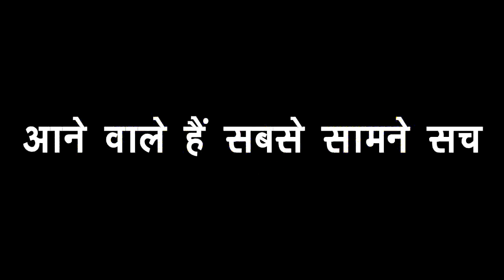KUNDALI BHAGYA : PRITHVI जाने वाला है KARAN के बदले जल्द जेल, होने वाला है फिर से धमाका